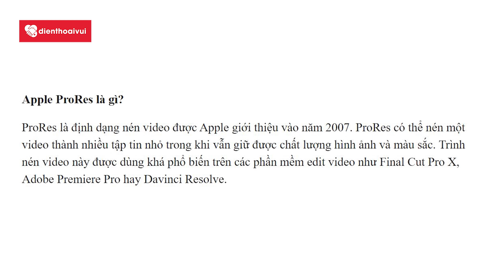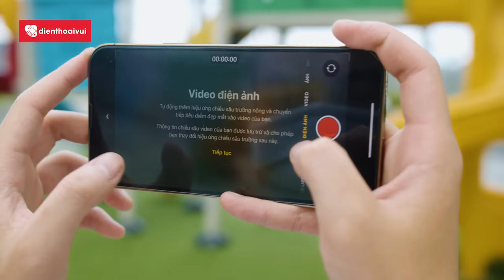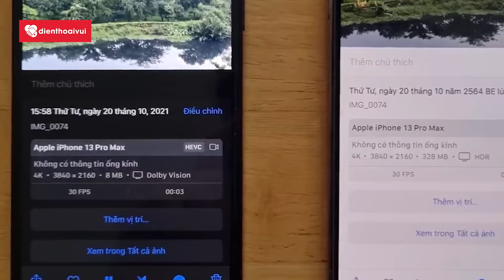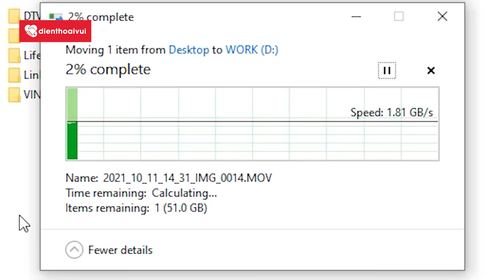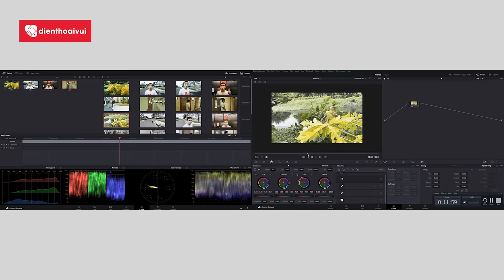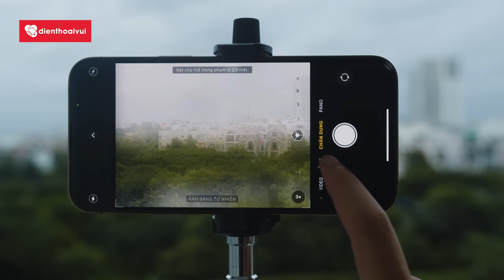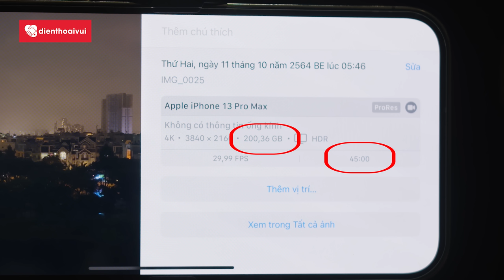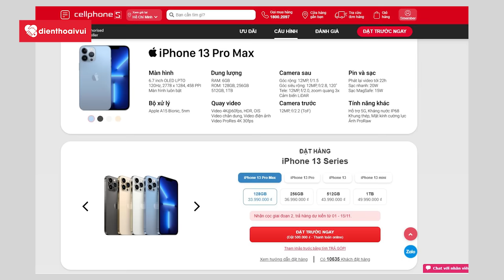PRORES TRÊN IPHONE 13 PRO MAX- Apple Marketing “LÙA GÀ” Hay Thực Sự Cần Thiết ???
0:42 Prores là gì?
1:55 Mục đích Prores trên iPhone 13 Pro/Pro Max
3:12 Dùng Prores và Cinematic Mode
3:37 iPhone nào dùng được Prores 4K 30fps
5:07 Airdrop file Prores
6:03 Chép file Prores từ iPhone lên máy tính
7:15 iPhone 13 Pro Max vs Blackmagic Poket 4K
9:50 Hậu kì file Prores
10:57 Prores 4K 30fps vs HEVC 4K 30fps
11:45 Test pin iPhone 13 Pro Max bằng Prores
13:45 Điểm mạh và Yếu của Prores trên iPhone
15:50 Order iPhone 13 Pro Max VN/A tại CellphoneS

➤ Lên đời iPhone 13 Series chính hãng VN/A tại CellphoneS - Nhận ưu đãi cực khủng: